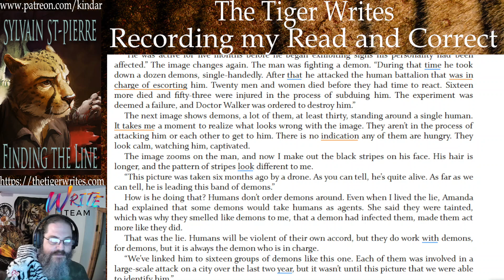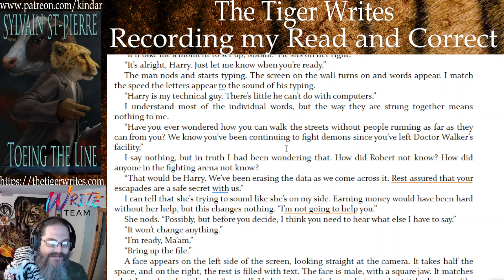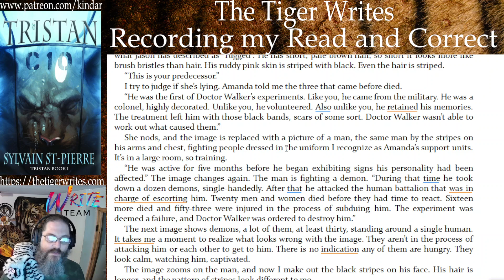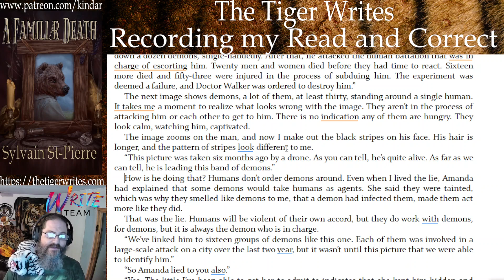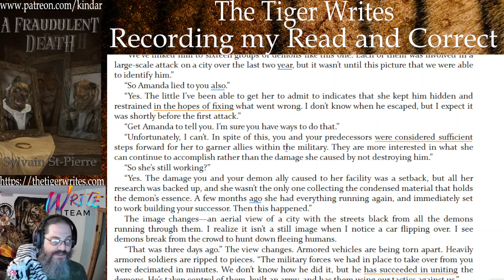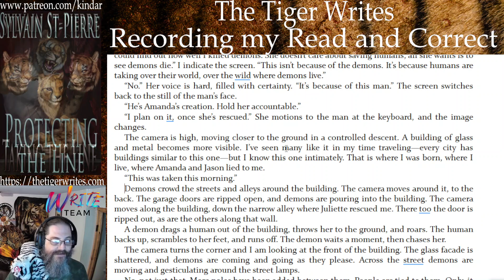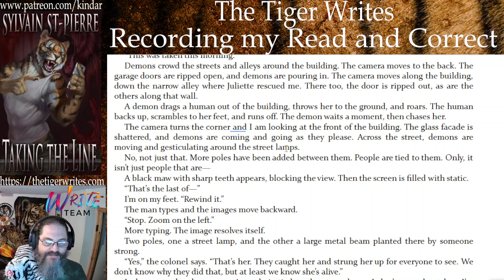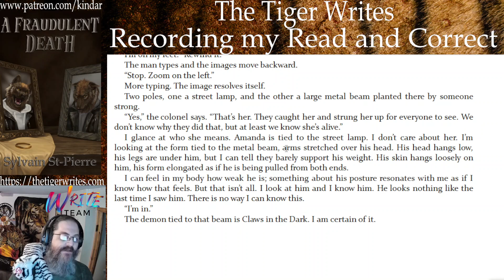The Tiger Reads and Corrects: Trustless Shadows, CH 09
Trustless Shadows is book two in the Demons trilogy, which follows Derick, a man created to fight the monsters that threaten the humans in his city. a man who enjoys what he does, until a demon does something contrary to what he has been taught demons do.

Derick has left behind Amanda, Jason, and the organization they represent. Even Claws in the Dark is part of his past.

In an effort to live a normal human life, he finds a new place to live. Unfortunately, it seems he still can’t shake demon hunting. He can’t let humans die.

The army shows up “asking” for his help; Amanda’s gotten herself captured by an old creation of hers. Derick is ready to tell them no, but she's not the only one who’s been captured. Is he ready to face what she created? Can he save the only person he knows to be a friend?